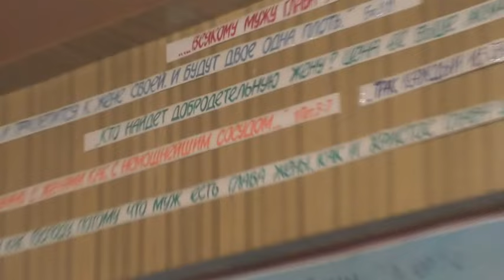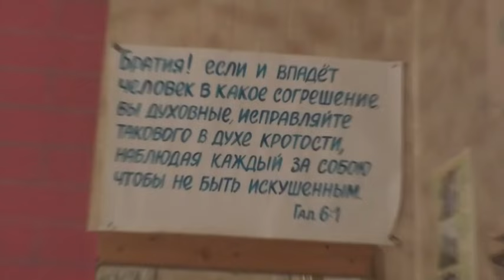Собрание после богослужения. 31. 12. 2023